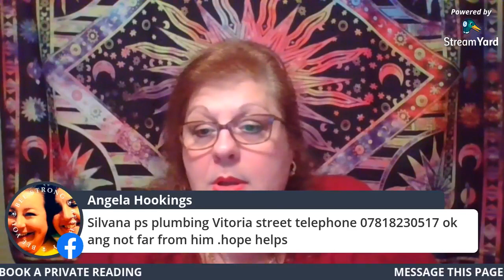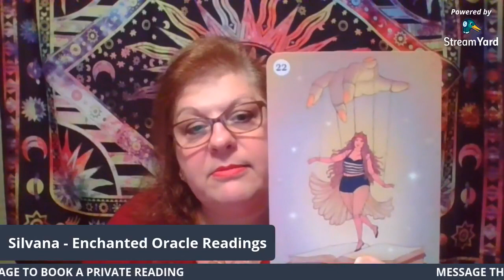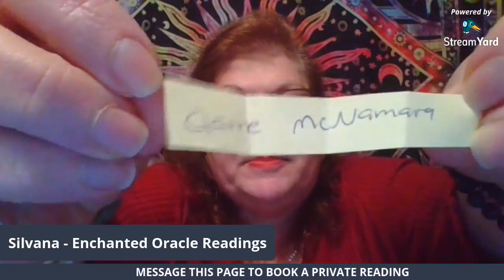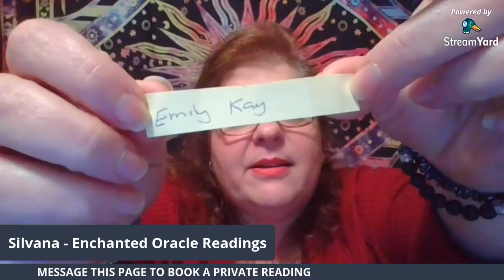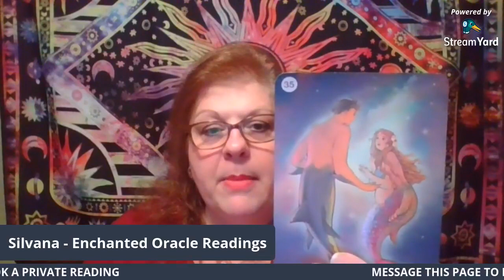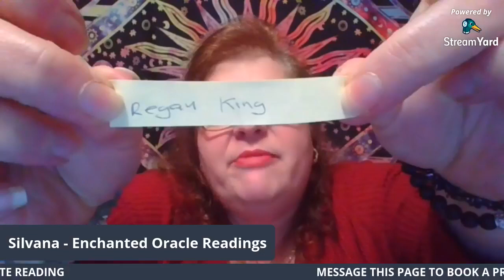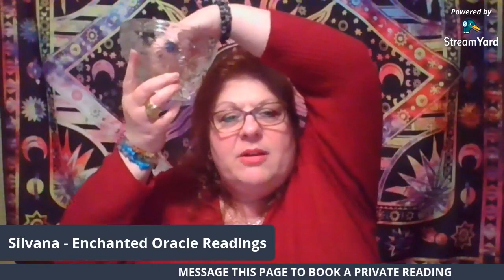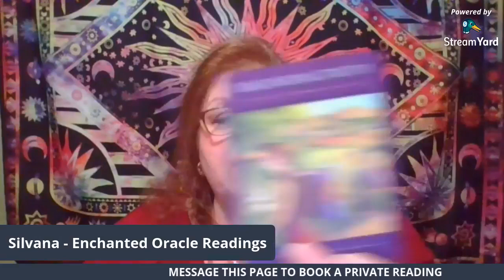Enchanted Oracle Readings & The Psychic Touch